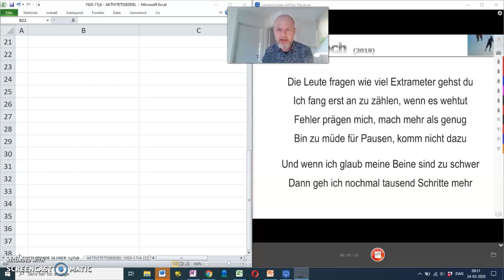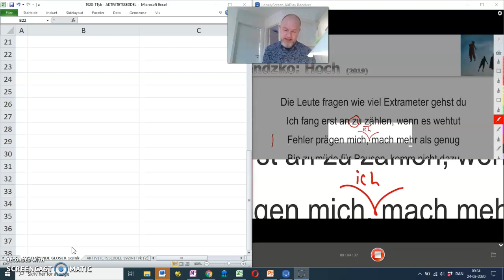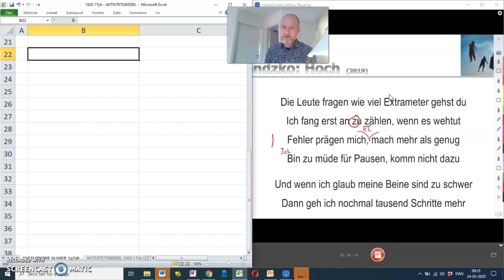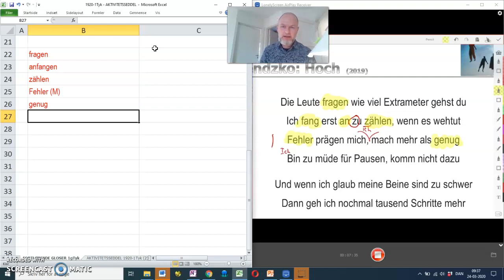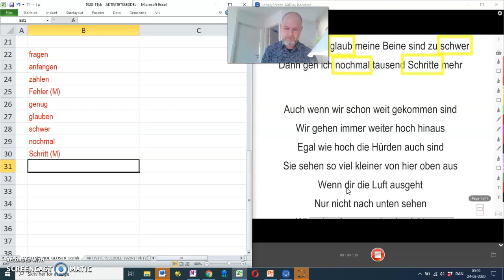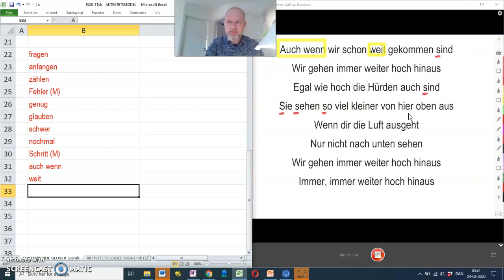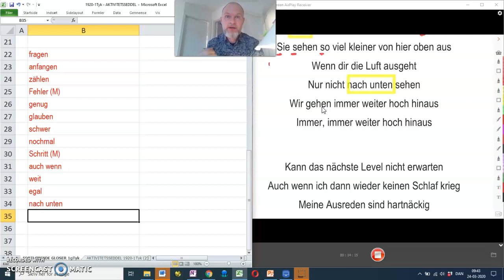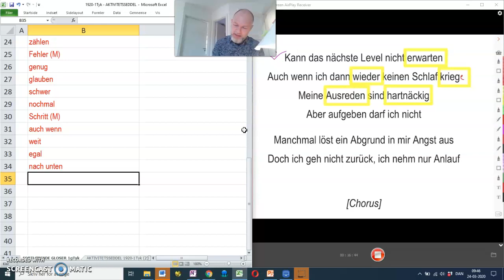Tim Benzko - HOCH (1)